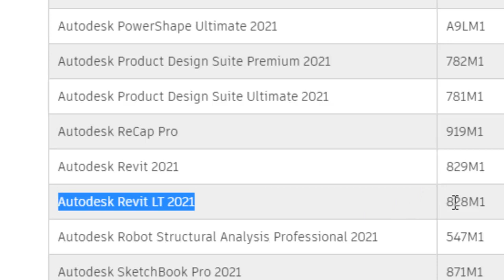Cómo instalar y descargar Revit 2021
autocad 2020 key install and download instalar come  it auto cad
How to get serial number of autocad
revit para mac
revit on mac
revit on macbook pro
Conas Revit 2021 a shuiteáil agus a íoslódáil
Come installare e scaricare Revit 2021
Como instalar e baixar o Revit 2021
כיצד להתקין ולהוריד את Revit 2021
Comment installer et télécharger Revit 2021
Revit 2021 설치 및 다운로드 방법